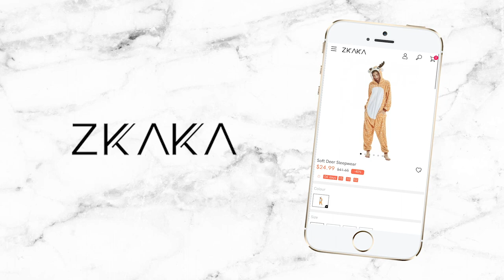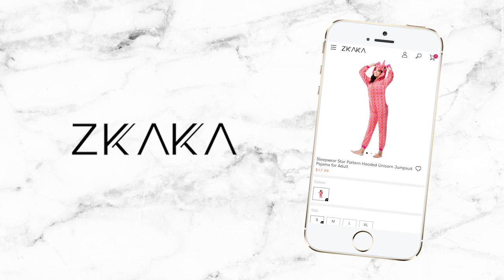ANIMAL ONESIE PAJAMAS & HALLOWEEN COSTUMES 2019 | Zkaka Unboxing Haul!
Unboxing Cheap Animal Onesie Pajamas for Halloween Costume INSPIRATION Haul in 2019 from Zhaka!

FOLLOW ME //

SHOP EQUIPMENT //